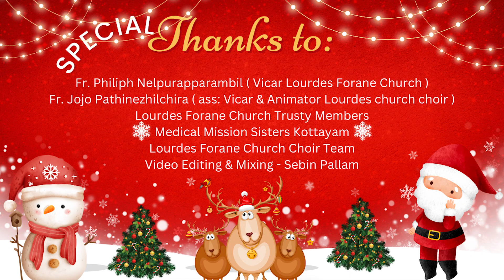Aanandham Aaghosham - By Joji Kottayam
Christmas Carol Song Year 2023 - Merry Christmas to All